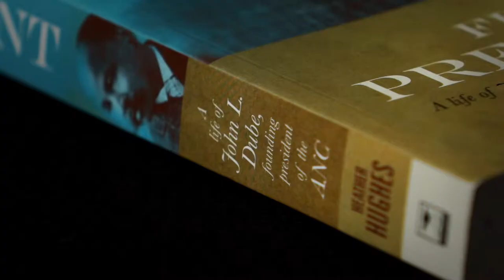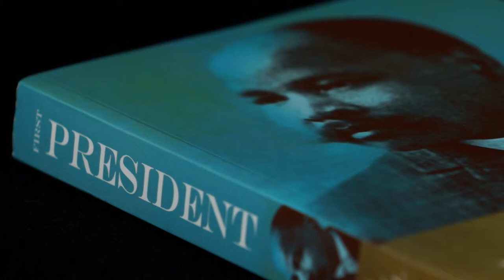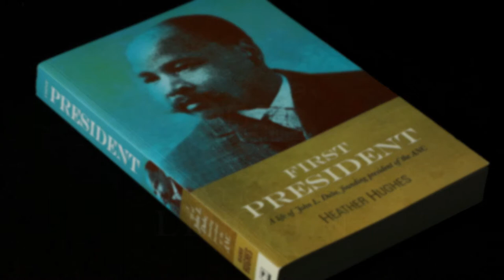Research Showcase: First President (of the ANC, John Dube) | University of Lincoln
University of Lincoln Research Showcase: First President (of the ANC, John Dube)
Dr Heather Hughes, Lincoln Business School

Dr Hughes' groundbreaking book, 'First President', is the first ever full-length biography of John Dube, who was the first President of the African National Congress.

The work also uncovers the story of Dube's first wife, Nokutela. And in doing so, it begins to shed light on the previously untold stories of influential black women in South African history.

Thanks in part to Dr Hughes championing her story, Nokutela will this year be posthumously awarded the Gandhi Prize for Peace, Disarmament and Development.
📍 Address: University of Lincoln, Brayford Pool, Lincoln, LN6 7TS